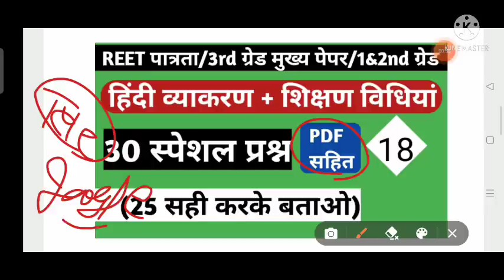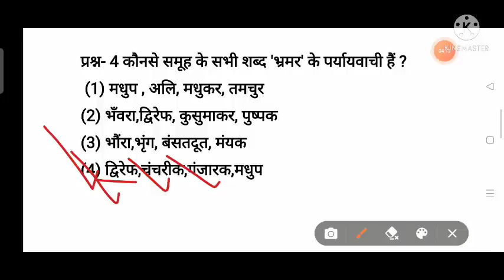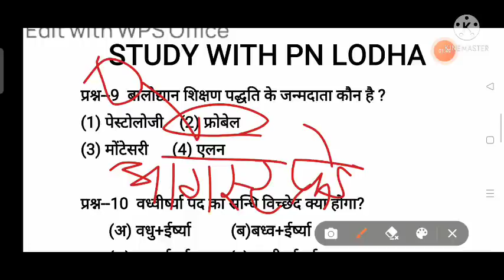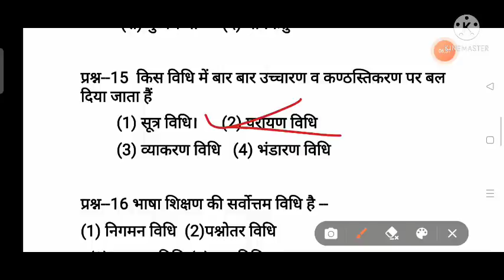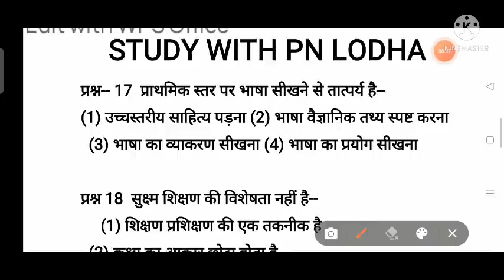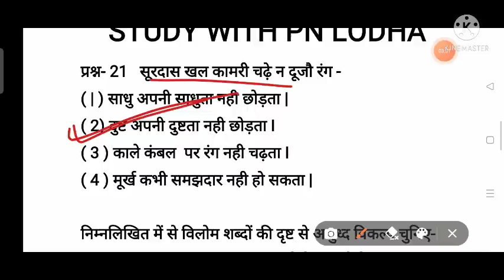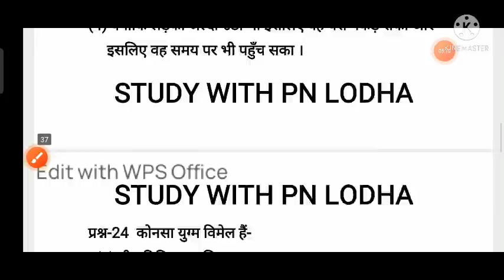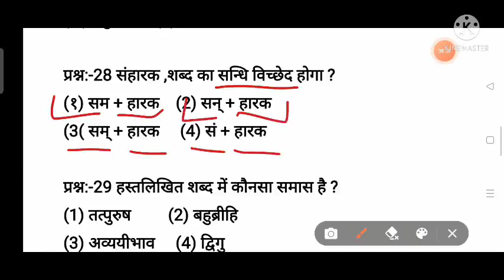हिंदी व्याकरण व शिक्षण विधियों के 30 कठिन प्रश्न/ hindi vyakran test series/ reet 2022 test series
हिंदी व्याकरण व शिक्षण विधियों के 30 कठिन प्रश्न/ hindi vyakran test series/ reet 2022 test series/reet exam paper